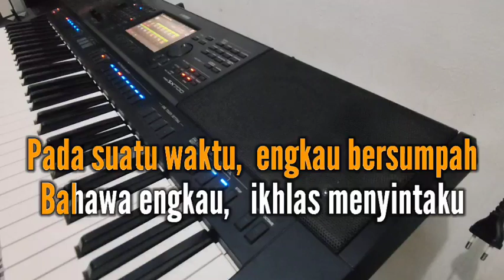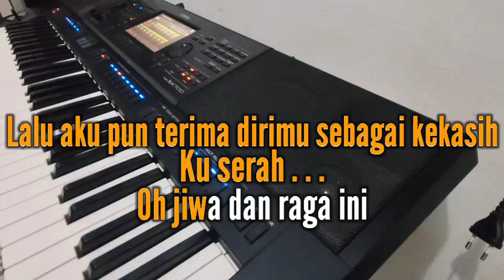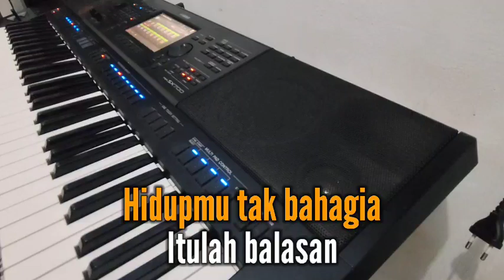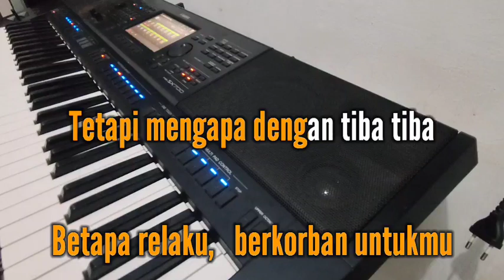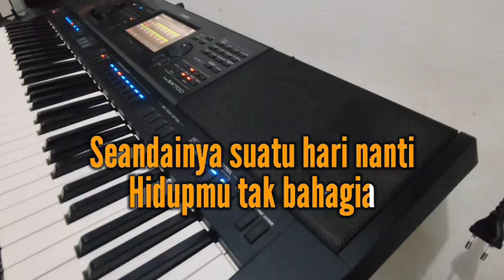KARAOKE || BALASAN JANJI PALSUMU / LEON (Nada Pria Rendah)